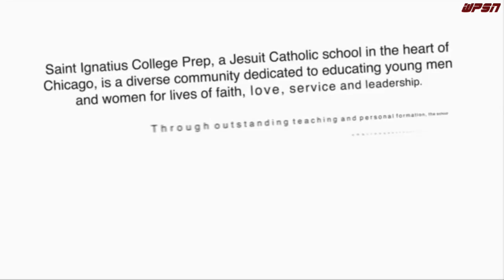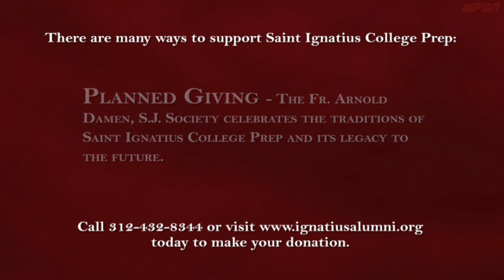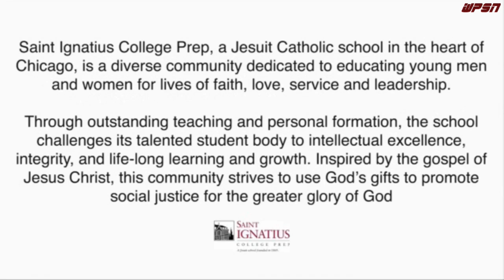High School Football: St. Ignatius vs. Loyola Academy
Play-by-Play: Teddy Hans
Color: Will Herrin
Producer: Sean Grant
Cameras: Zach Norton-Nunez and Alastair Scully